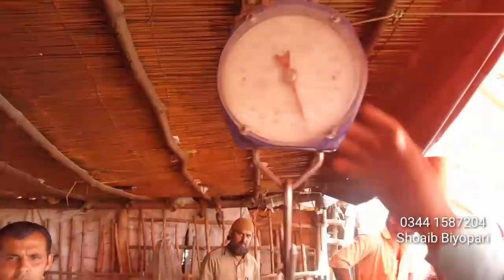Sub ki requests per Shoaib ka Unique GIANT Maal - Bakra Mandi Pakistan 2019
Sub ki requests per Shoaib ka Unique Maal - Bakra Mandi Pakistan 2019